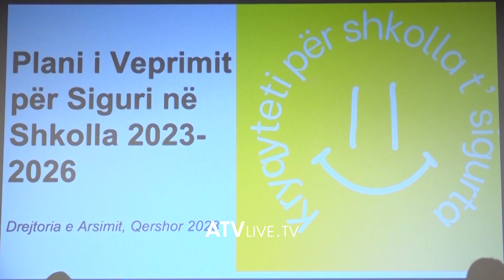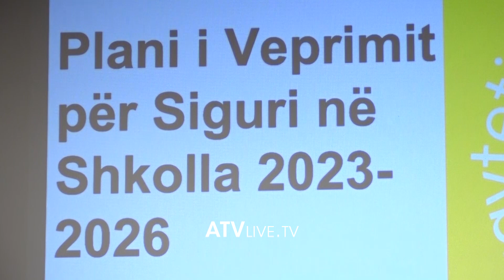Prishtina prezanton planin e sigurisë në shkolla